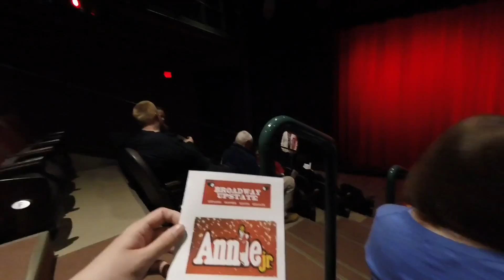Feeling Better!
Charlie is feeling better and we go to a musical.

We are a family of 4 in the Adirondacks of New York State, starting to document our lives and sharing it on here with you. We are Zach and Clarissa and we have two wonderful girls, Samantha (4) and Charlotte (1). Sam really enjoys doing videos and is a real ham when she is on. Charlie is in the process of figuring things out which is a blast to watch.

So Enjoy the videos of our family having fun while playing games, doing crafts, playing, theme parks, opening toys and generally just having fun.